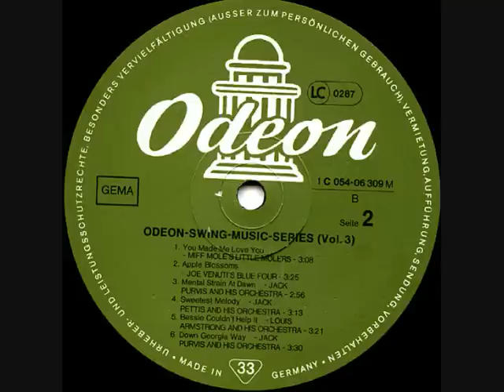Louis Armstrong And His Orchestra - St. Louis Blues - New York, 13.12. 1929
Louis Armstrong (tp, voc)
Henry Allen, Otis Johnson (tp)
Jay C. Higginbotham (tb)
Teddy Hill (ts)
Albert Nicholas (cl, as)
Charlie Holmes (as)
Luis Russell (p, ld)
Will Johnson (g)
Pops Foster (b)
Paul Barbarin (d)
New York, 13 December, 1929
(Handy) Matrix 403495-B